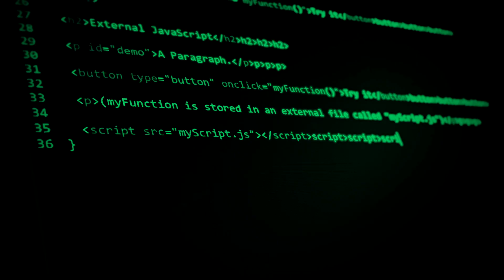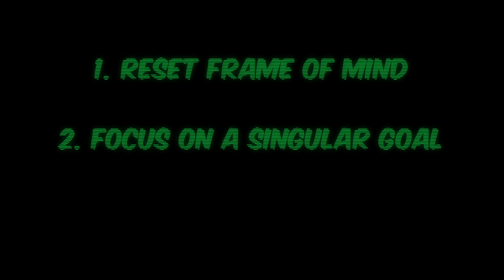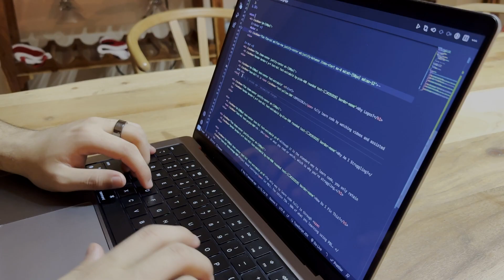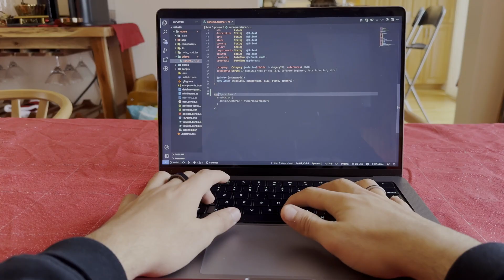How To STAY DISCIPLINED When Learning To Code